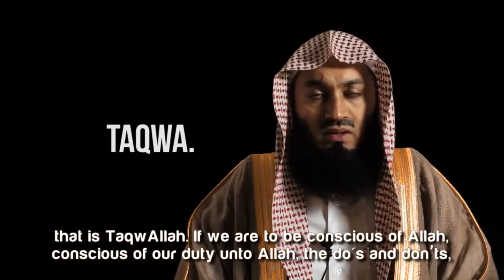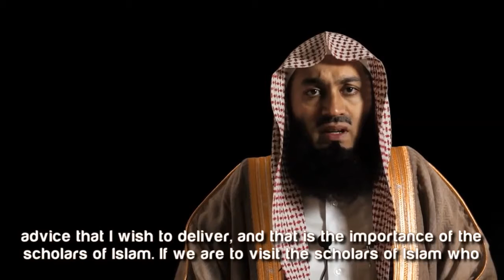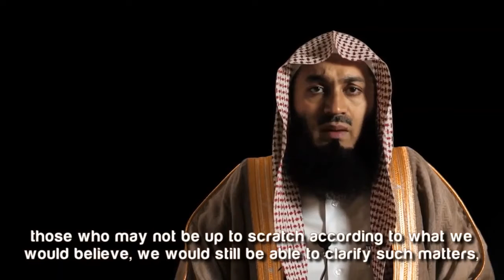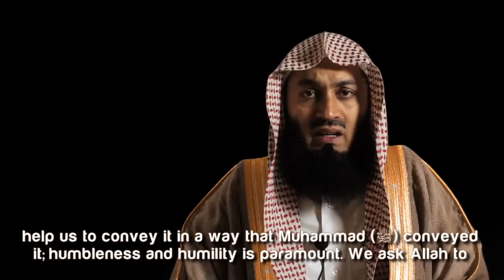Advice To The Youth | Mufti Menk